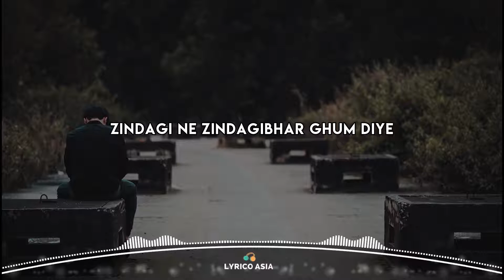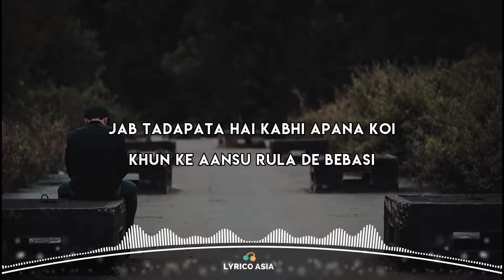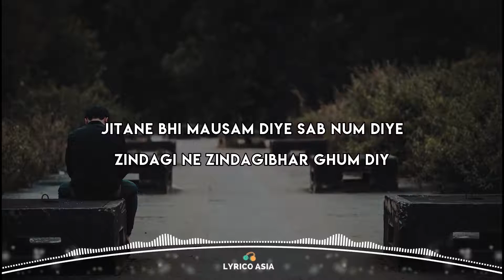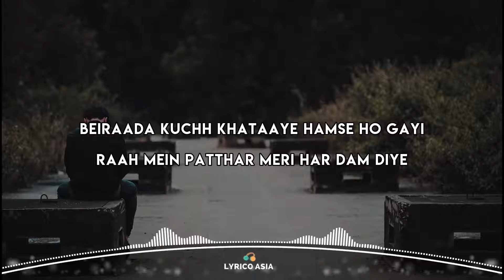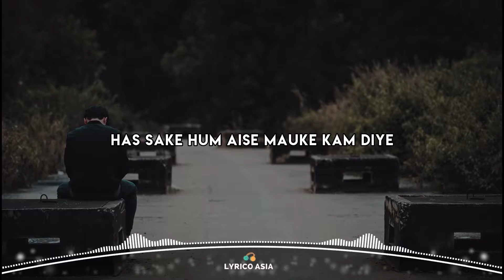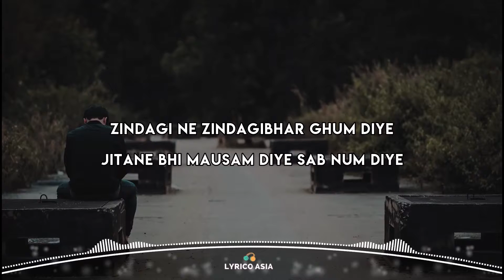The Train - Mausam (Lyrics) 🎵 Lyrico TV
🎧 The Train - Mausam (Lyrics)

🎵 Lyrics:

Zindagi Ne Zindagibhar Ghum Diye
Jitane Bhi Mausam Diye Sab Num Diye )… (3)
( Jab Tadapata Hai Kabhi Apana Koi
Khun Ke Aansu Rula De Bebasi )… (2)
Ji Ke Phir Karana Kya Mujhko Aisi Jindagi… (2)
Jisane Jakhmon Ko Nahi Marham Diye
Jitane Bhi Mausam Diye Sab Num Diye

( Apane Bhi Pesh Aaye Hamase Ajnabee
Waqt Ki Saajish Koi Samajha Nahi )… (2)
Beiraada Kuchh Khataaye Hamase Ho Gayi
Raah Mein Patthar Meri Har Dam Diye
Jindagi Ne Jindagibhar Ghum Diye

( Ik Mukkamal Kashamkash Hai Jindagi
Usane Hamase Ki Kabhi Na Dosti )… (2)
Jab Mili Mujhko Aansu Ke Woh Tophe De Gayi
Has Sake Hum Aise Mauke Kam Diye… 2